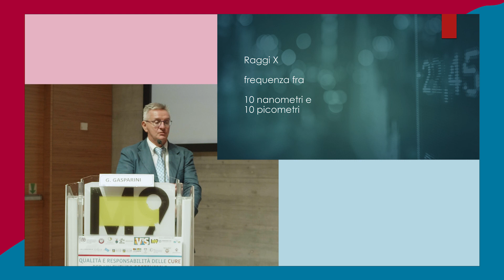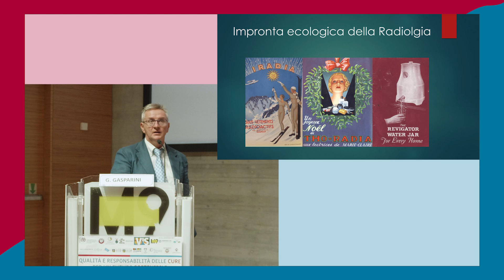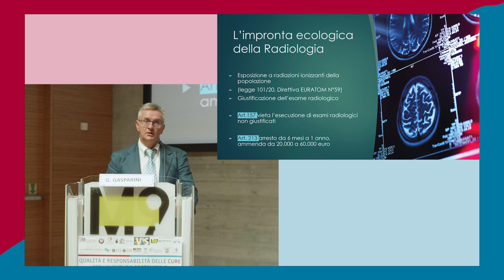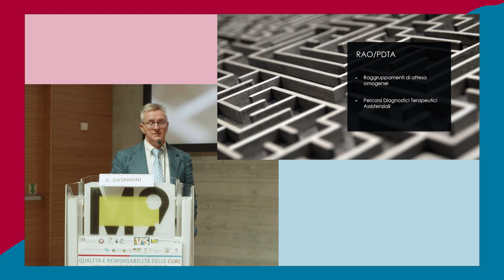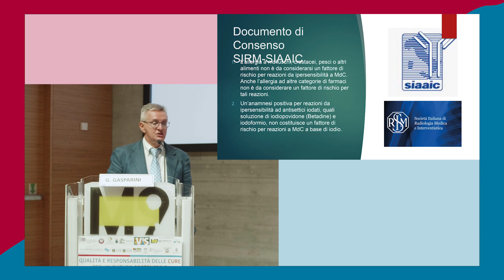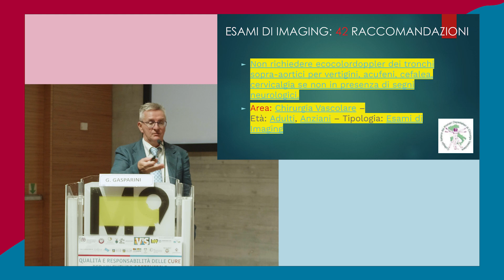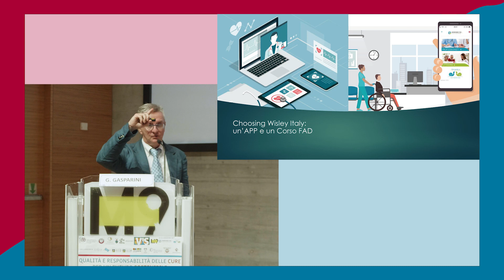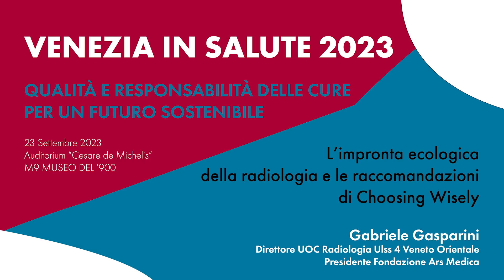VIS2023 – Relazione di Gabriele Gasparini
Sabato 23 e domenica 24 settembre 2023 si è svolta a Mestre l'edizione 2023 di Venezia in Salute - VIS2023, la manifestazione organizzata dall'OMCeO lagunare e dalla sua Fondazione Ars Medica negli spazi del Museo M9 - Museo del '900 sul tema "Qualità e responsabilità delle cure per un futuro sostenibile".

Come da tradizione il sabato è stato dedicato al convegno scientifico destinato a medici e odontoiatri. In questo video, realizzato dal videomaker Enrico Arrighi, nella seconda sessione, moderata da Angela Barachino, pediatra di libera scelta e componente del Comitato
Scientifico dell'Ars Medica, la relazione di Gabriele Gasparini, neuroradiologo e presidente dell'Ars Medica, dal titolo: L’impronta ecologica della Radiologia e le raccomandazioni di Choosing Wisely.